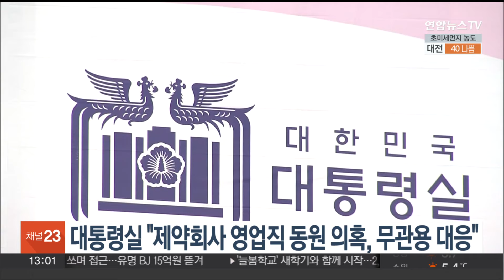대통령실 "의사 집회에 제약회사 영업사원 동원 의혹, 무관용 대응" / 연합뉴스TV (YonhapnewsTV)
대통령실 "의사 집회에 제약회사 영업사원 동원 의혹, 무관용 대응"

대통령실은 의사들의 대규모 집회에 제약회사 직원들이 동원된다는 의혹에 대해 "불법 행위에 대해서는 무관용 원칙으로 대응하겠다"고 밝혔습니다.

대통령실 관계자는 연합뉴스TV와의 통화에서 "영업사원 동원 의혹에 대해 예의주시하고 있다"고 말했습니다.

오늘(3일) 의사들의 총궐기 대회를 앞두고, 앞서 온라인 커뮤니티에는 의사들이 제약회사 영업사원들에게 집회 참석을 강요했단 글들이 올라온 바 있습니다.

이에 경찰도 사실관계 확인에 돌입한 상태입니다.